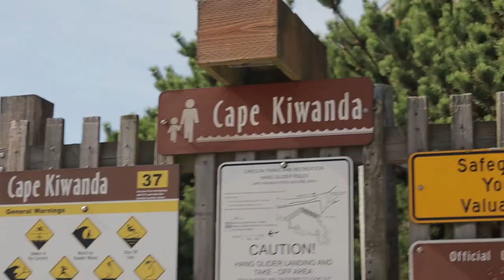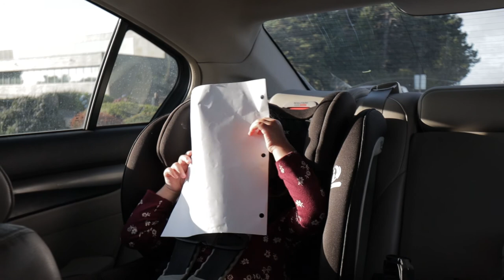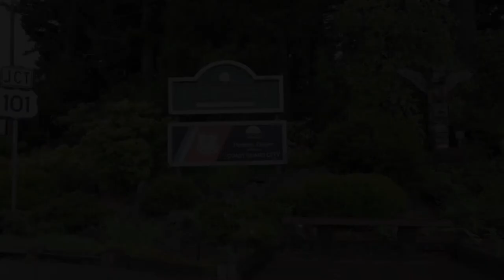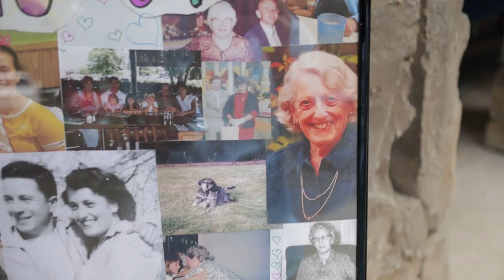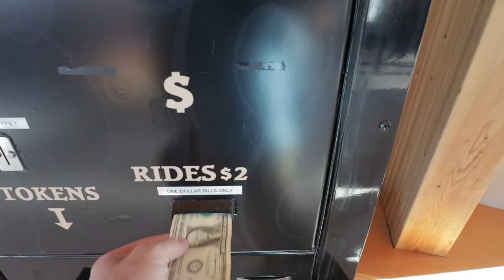E6 - Oregon coast Part 2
This is part 2 of our trip to Oregon. Beautiful Oregon coast scenery, Grandma's 90th birthday, some pacific ocean sea life dreaming of someday owning a sailboat to sail the 7 seas. We make our way home from a wonderful vacation with a stop to find some life-size umbrella leaves to hide from the Oregon rain...

The Hembree Life E6
Michelle, Brandon, Layla, and Adelyn Hembree